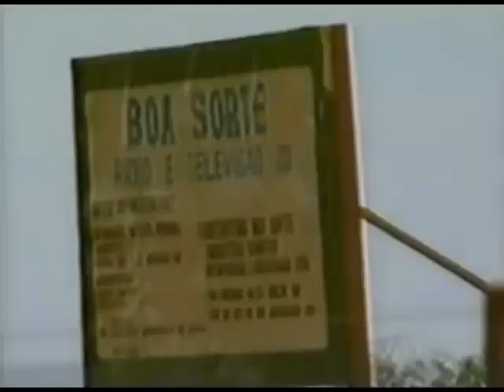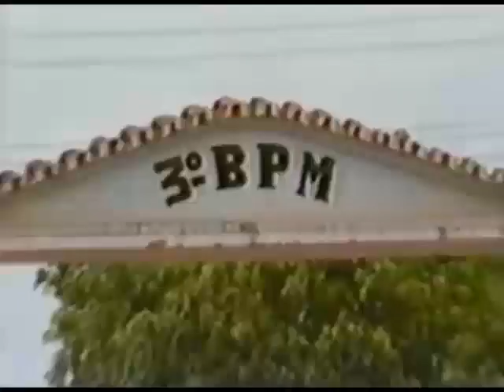Benedito boa sorte documentario 1(4)